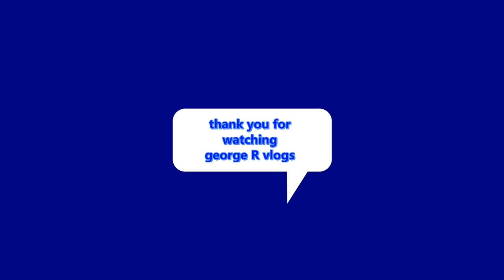Malacanang Press Briefing regarding the earthquake in Abra